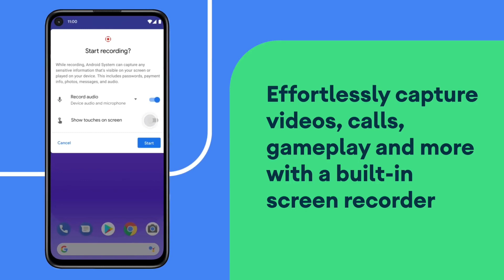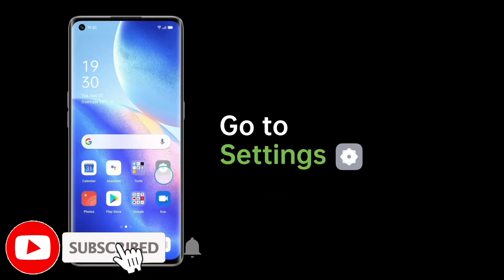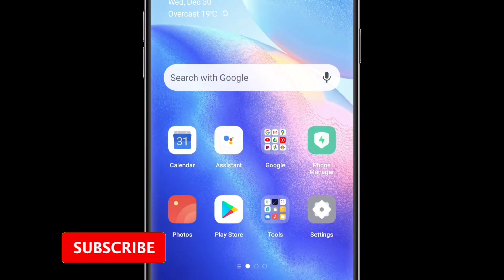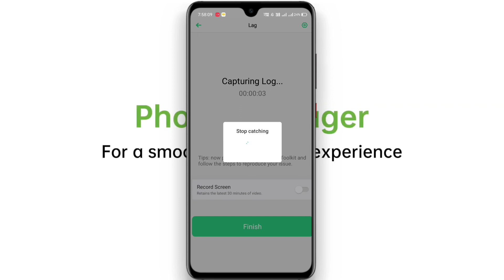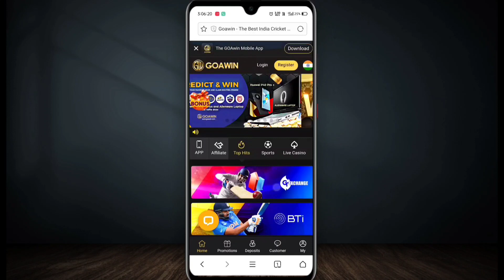🔴 |FAQ| ~ Realme X2 , X2 Pro Realme UI 2.0 Stable Official Update Date : Realme Android 11 Update ⚡⚡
____ Thanks ❤️❤️❤️